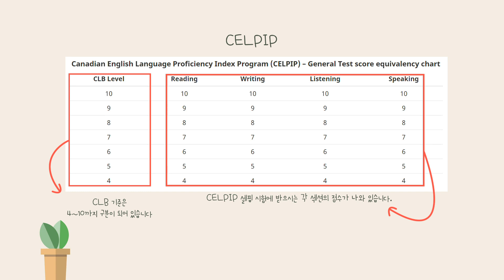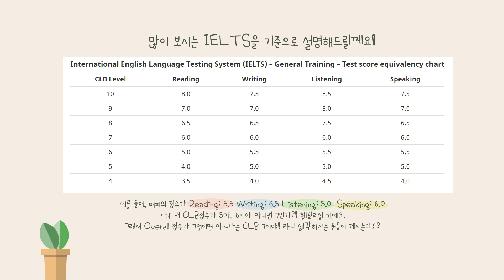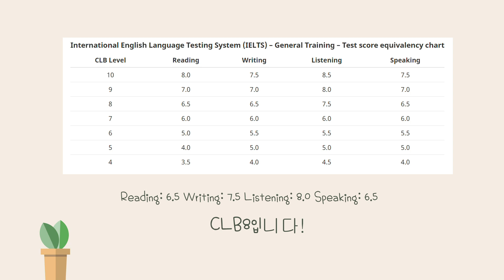캐나다 이민국에서 말하는 CLB는 무엇일까요? (Canadian Language Benchmarks) What is CLB Level?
아래 링크를 타고 가시면 캐나다 이민국에서 정한 CLB를 한 눈에 확인하실 수 있어요!